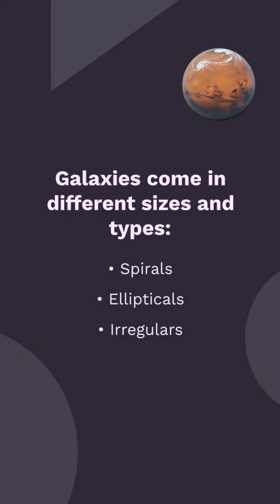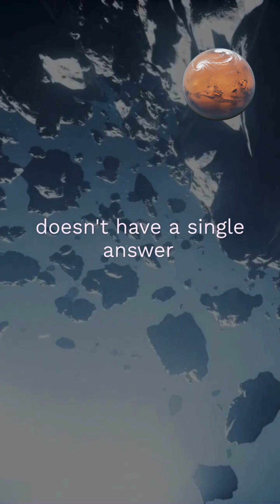How Many Stars Are in a Galaxy?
When we gaze up at the night sky, we see thousands of twinkling stars—but that’s just a tiny fraction of the vast stellar populations that exist within galaxies. So, just how many stars are in a galaxy?